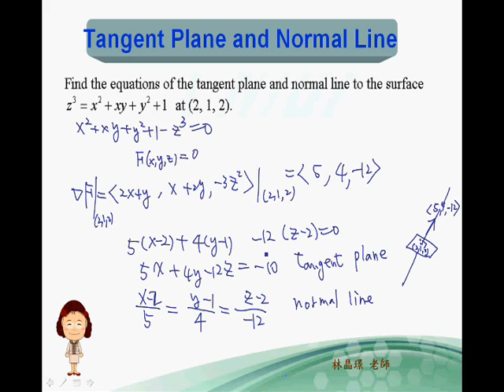Tangent Plane and Normal Line example1